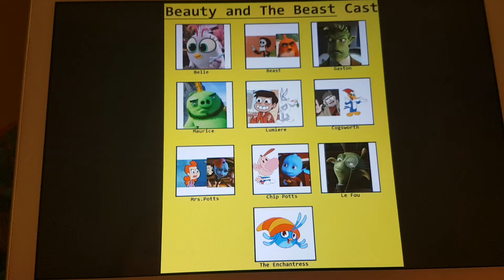My Beauty and The Reaper (1991) cast meme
Cast:
Silver as Belle
Grim Reaper/Red as Beast/Prince Adam
General Grawl as Gaston
Leonard as Maurice
Marco Diaz/Bugs Bunny as Lumiere
Ford Pines/Woody Woodpecker as Gosworth
Gladys/Kira Supernova as Mrs.Potts
Billy/Kip Supernova as Chip Potts
Professor Kipple as Le'Fou
Willow as The Enchantress